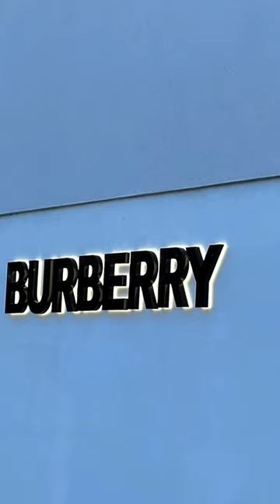Hidden Gems in London Series Ep.1 - Burberry Outlet @ Hackney